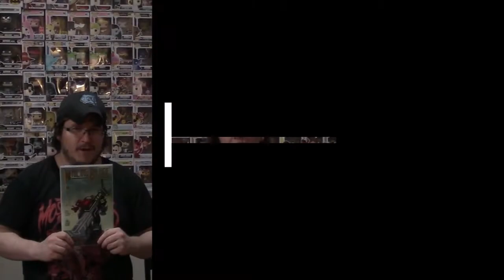A SPECIAL THANK YOU FROM JENA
We are so stoked to have our first video with 100 views. So here is a special thank you from Jena!